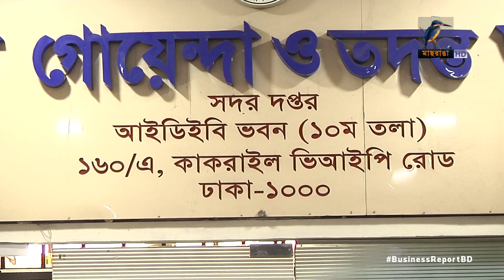পেঁয়াজের খোঁজে শুল্ক গোয়েন্দা...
পেঁয়াজের অস্বাভাবিক দরবৃদ্ধির কারণ খুঁজতে তদন্ত শুরু করেছে জাতীয় রাজস্ব বিভাগের শুল্ক গোয়েন্দা ও তদন্ত অধিদপ্তর। এরই মধ্যে ৪৭ জন পেঁয়াজ আমদানিকারকের একটি তালিকা তৈরি করা হয়েছে। এদের সবাইকে জিজ্ঞাসাবাদের জন্য ডেকে পাঠানো হয়েছে। প্রথম দফায় সোমবার উত্তরাঞ্চলের ১৪ জন ব্যবসায়ীকে জিজ্ঞাসাবাদ করেছে শুল্ক গোয়েন্দারা...